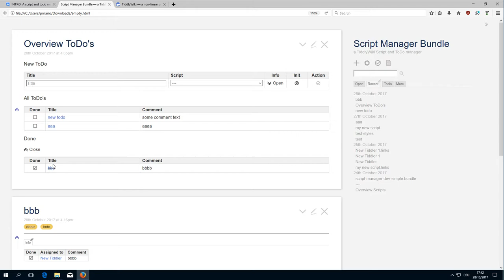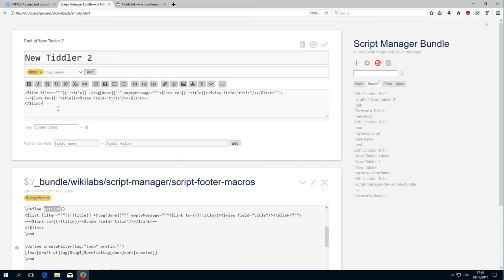Script Todo - list-widget magic - 07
Using the list-widget to create 2 different types of links.

BUT

Be aware, that "doing it yourself" is the best way to learn ;)